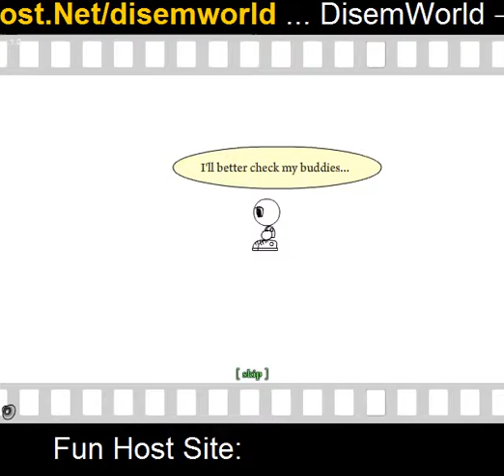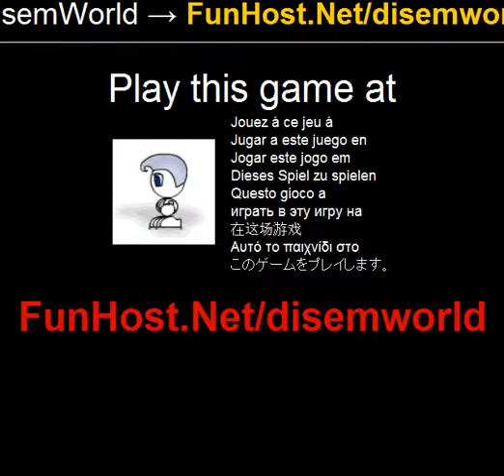Disem mondo - videogioco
Un mondo insolito. Meccanica interessante del gameplay. Un bonus diversi. 8 nemico assolutamente varie. Statistiche di gioco. Un'interessante missioni. Senza ripari e omicidio. 3 eroe. Un film di storia (13 film). Mappa globale. Più pianeti. Un effetti visivi. Controlli del mouse o della tastiera. 16 livelli. Bei suoni. Una musica raffinata. Drop bonus, stordire i nemici e goto bandiera.